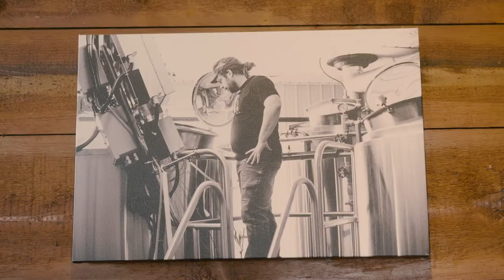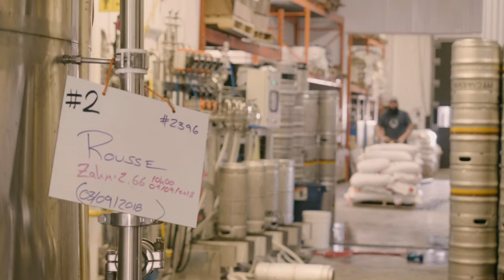Découvrez la microbrasserie Pit Caribou- Artistes de la bière S1 EP10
Localisé dans la ville de Percé, la microbresserie Pit Caribou a comme source d'inspiration la Gaspésie et ses beaux paysages. Le propriétaire Francis nous raconte un peu l'histoire de cette microbrasserie et explique comment elle est devenue la pionnière dans la fabrication des bières à fermentation spontanée.

Production : Jean Louis Chaumel
Réalisation : Tiago Gerbasi et Felipe Pio
Dir. Photo : Felipe Pio
Images : Felipe Pio et Tiago Gerbasi
Son : Tiago Gerbasi
Montage : Raphael Cardoso, Tiago Gerbasi et Felipe Pio